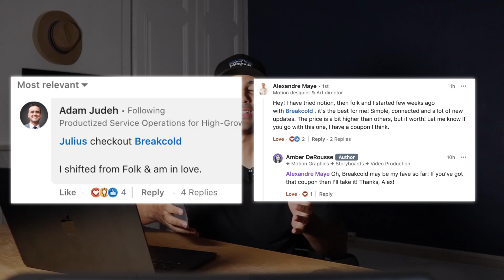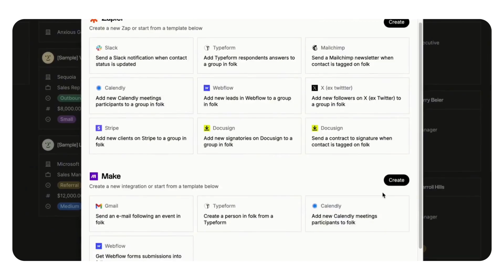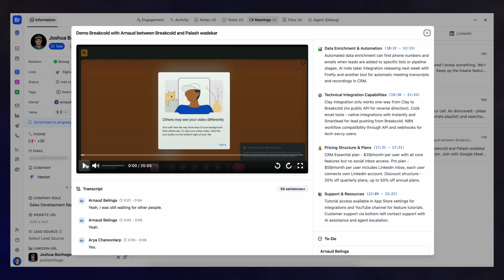Folk CRM Review: The Best CRM for Solopreneurs?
Chapters
00:00 Intro: Is Folk CRM A Good Option?
00:35 The Founder of Folk CRM: Thibault Elziere
01:30 The Positives Of Folk CRM
02:28 How Breakcold Compares to Folk CRM
03:30 Which Software Should You Choose?